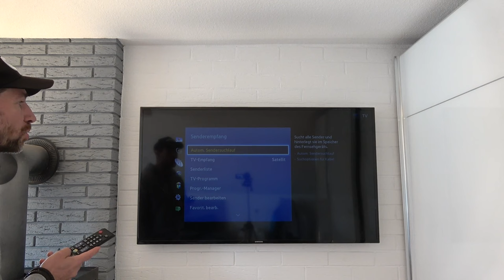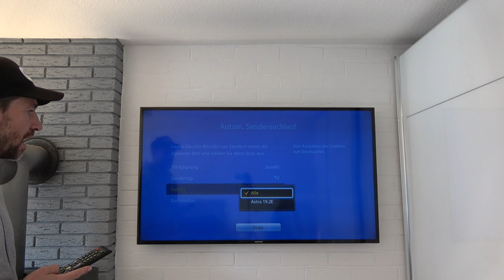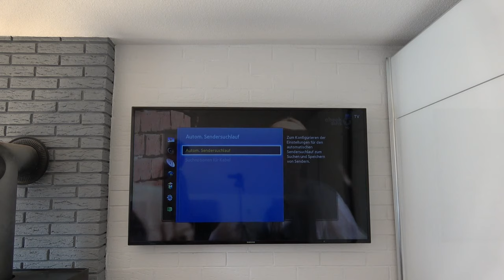Samsung Smart TV Sender suchen Sendersuchlauf Samsung TV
TV Sender suchen und einstellen beim Samsung Smart TV - so geht´s